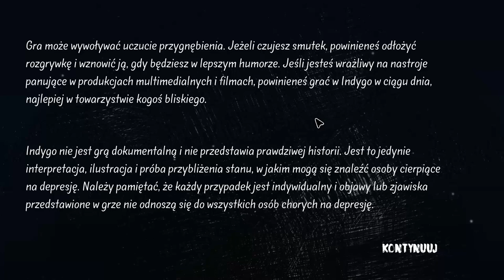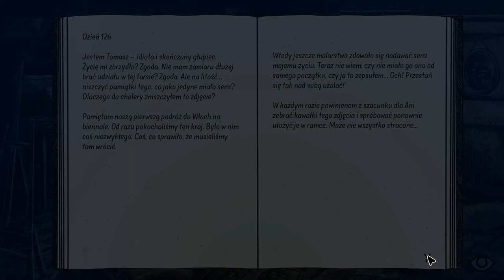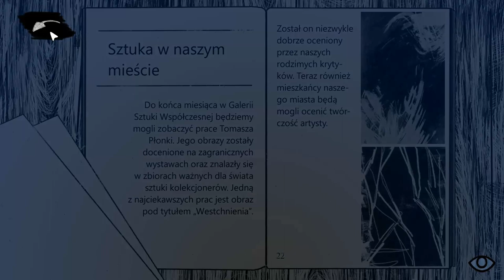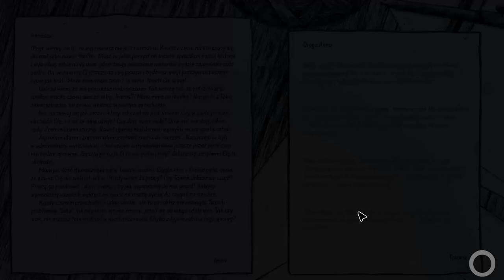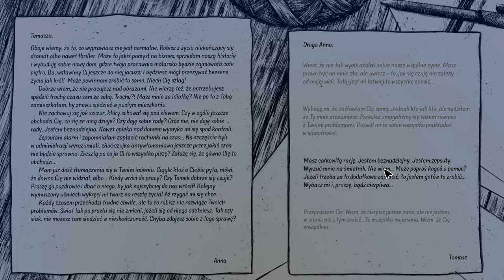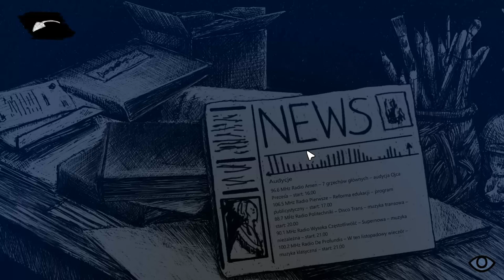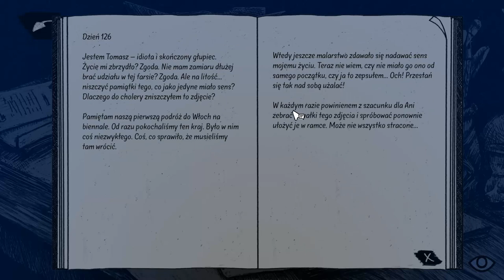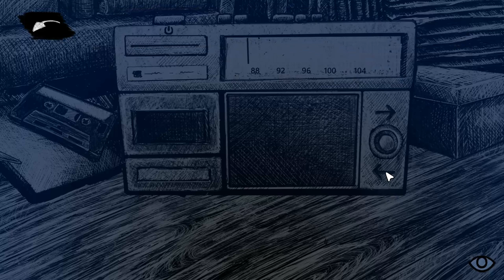Indygo [PL] #01 - Złe dni potrafią trwać naprawdę długo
Wszystkie istotne informacje na temat gry, linki do fanpage'a, FAQ i grup dla widzów są poniżej :)

Akcja Indygo skupia się wokół historii malarza, który cierpi na depresję. Jednym z objawów jest postępująca izolacja. Główny bohater od trzech miesięcy nie opuścił swojej pracowni. Osobą, która pomaga mu przetrwać ten ciężki czas, jest jego druga połówka Anna. Dla każdej ze stron oczywistym stało się, że stan zawieszenia nie może trwać wiecznie. Nadszedł moment, aby znaleźć wyjście z impasu. Tylko od gracza zależy, jak potoczą się dalsze losy bohatera.

Głównym motywem gry jest depresja i towarzyszący jej stan izolacji. Indygo jest próbą zilustrowania, czego mogą doświadczać osoby cierpiące na zaburzenia nastroju. Gra ma przeciwdziałać stygmatyzacji osób chorych. Podczas rozgrywki gracze zobaczą świat oczami głównego bohatera. W grze można natknąć się na wiele zagadek do rozwiązania oraz komunikować się ze światem zewnętrznym za pomocą listów. Poprzez wgląd do dziennika, gracze będą mogli poznać myśli i uczucia bohatera. Bardziej dociekliwi będą natomiast mogli odnaleźć dodatkowe wskazówki spajające historię w całość.

Oprawa audiowizualna została wystylizowana w taki sposób, aby korespondowała z emocjami i stanami psychicznych bohatera. Świat gry zmienia się w zależności od nastroju malarza. Gra posiada kilka zakończeń. To jak skończy się opowieść, zależy od pozornie błahych decyzji podejmowanych w trakcie rozgrywki.

Nagrywane z kopii recenzenckiej, otrzymanej od twórców.